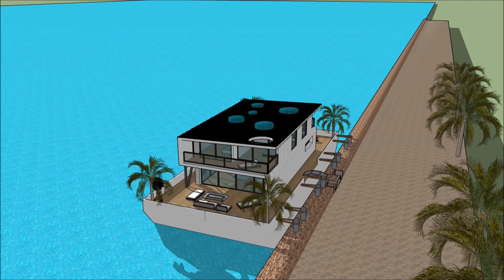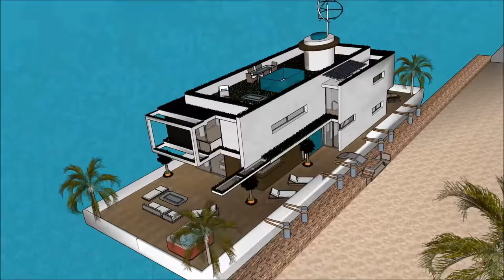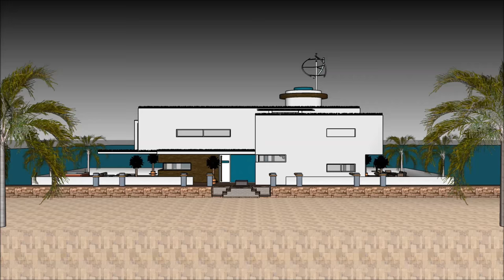تأجير فيلا العائمة في هولندا العربية أبو ظبي لندن نيويورك عطلة أمستردام المعيشة على الواجهة المائية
يتم إجراء تأجير فيلا العائمة في هولندا العربية أبو ظبي لندن نيويورك عطلة أمستردام المعيشة على الواجهة المائية  للحفاظ على نوعية الحياة

تأجير فيلا العائمة في هولندا العربية أبو ظبي لندن نيويورك عطلة أمستردام المعيشة على الواجهة المائية  يتضمن بارجة تصميم بارج جاهزة للمستخدم باهظة لاستئجار البارجة المركب

و
 تأجير فيلا العائمة في هولندا العربية أبو ظبي لندن نيويورك عطلة أمستردام المعيشة على الواجهة المائية  لديها ثلاثة خطط مستوى مع الطابق السفلي تحته، والتي تتكون من جميع المرافق اللازمة